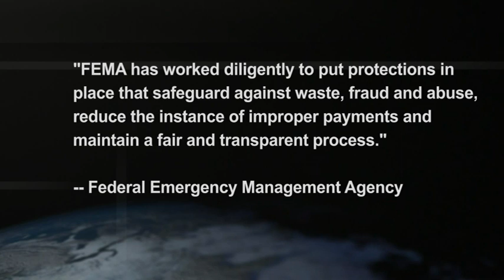FEMA Wants Some Sandy Victims to Return Aid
FEMA is scrutinizing thousands of households it says received improper payments after Superstorm Sandy and is demanding many people pay back the money, which has often already been spent. (Sept. 11)